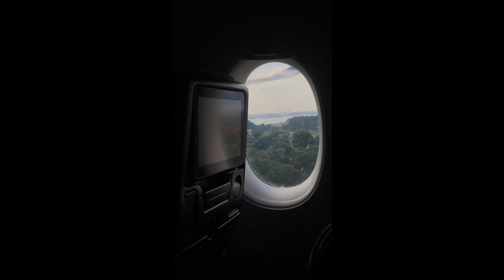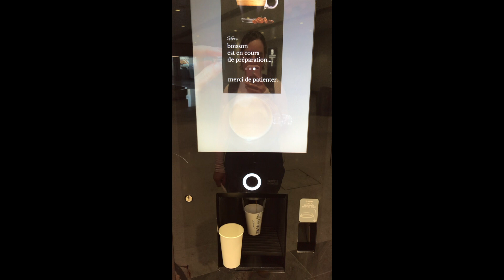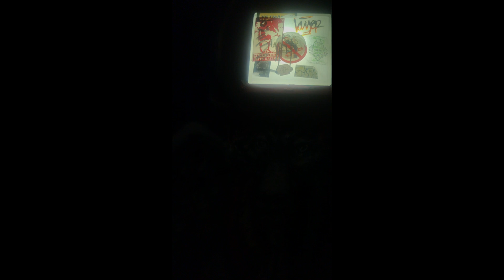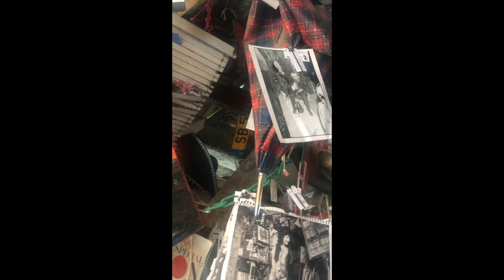Europe trip 2022 (Paris,France)